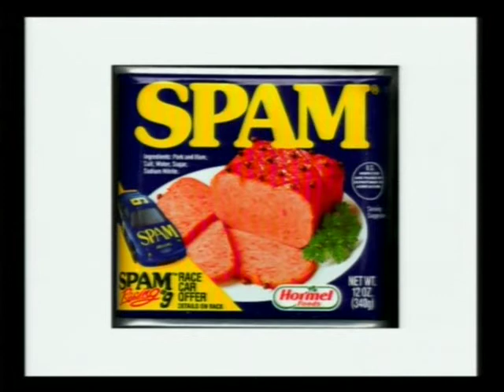Last Can of Spam, part 2 of 2, 6-06-10